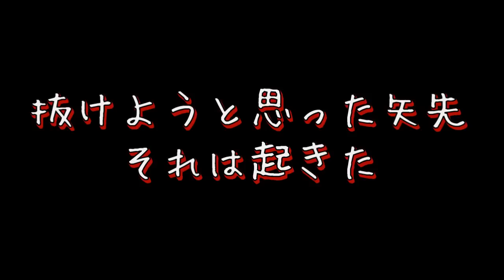【GTA5】チーターに○○○にされた！？【4545隊】